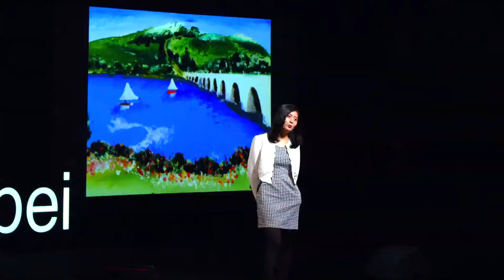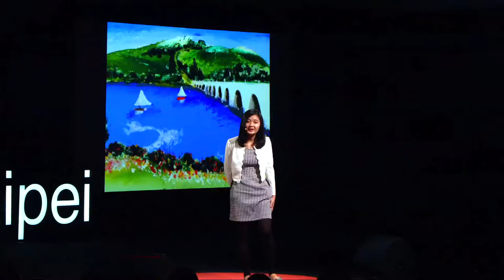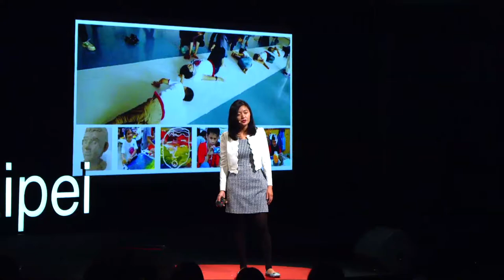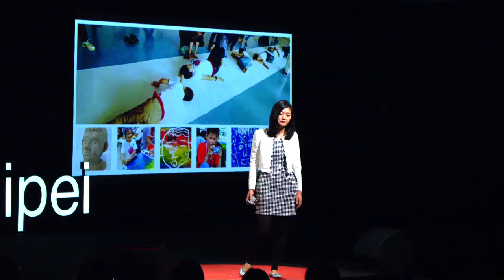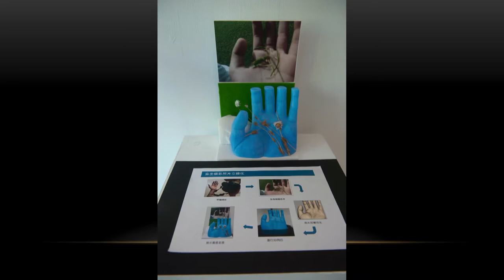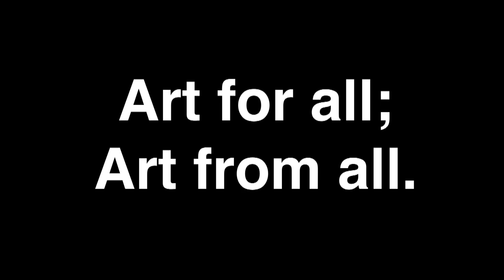跳脫「看」的藝術美學 | Why art should be beyond sight | 趙欣怡 Hsin-Yi Chao | TEDxTaipei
你能閉上眼睛欣賞一幅畫嗎？你如何把一幅畫「說」給視障者聽？
藝術創作者趙欣怡，原本習慣用視覺探索世界，直到她認識一位台灣視障藝術家，他使用觸覺、聽覺甚至心眼來創作的方式，帶給欣怡很大的衝擊。
她開始帶著視障小朋友攝影、畫畫，他們的作品裡不只有畫面，還有聲音與肌理，這樣的「非視覺美學」，讓身心障礙的孩子也有機會體驗藝術。「藝術應該屬於所有人，也來自所有地方，不只是視覺。」

Can you appreciate a painting without seeing it?  How do you describe an artwork to someone who is visually impaired?  After a chance encounter with a visually impaired artist, Hsin-Yi Chao realized that art may be created not only from sight, but also from touch, sound, and also from the heart.  Chao shares her learning from working with visually impaired children, and why art shouldn't be exclusively for the visually non-impaired. 非視覺美學推動者。從藝術創作、藝術教學與研究，到藝術行政與公益服務，在藝術領域扮演了多重角色，試圖從視障者的藝術經驗探索創新的美學形式與觀點，不斷嘗試多元感官詮釋與創造藝術的可能性，致力達成藝術美學無障礙友善社會環境之生命目標。

自2007年起研究視障美學並開啓視障美術課程，結合視覺藝術、建築美學與認知心理學等跨領域專長，專研藝術形式、空間認知、創新科技與多元感官教材教法，將通用設計與無障礙理念應用於身心障礙者之教學研究與展示服務規劃上，相信藝術超越視覺的力量。

Hsin-Yi Chao is an advocate of art for the visually impaired.  In 2007, she began her research in the aesthetic experiences of blind people, and has since launched a series of multi-sensory art interpretation and spatial awareness classes.  To Chao, art should not be bounded by any media forms, and should be accessible to individuals of all visual abilities.  She is currently the managing director of Taiwan Art Beyond Vision Association. This talk was given at a TEDx event using the TED conference format but independently organized by a local community.